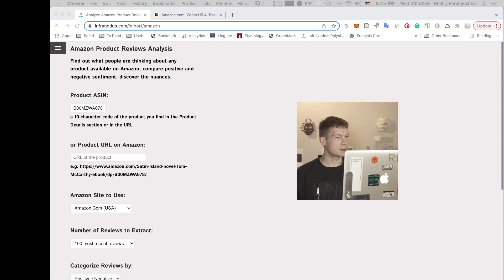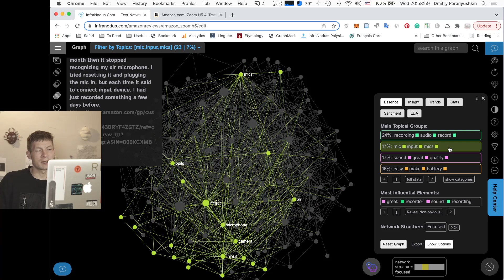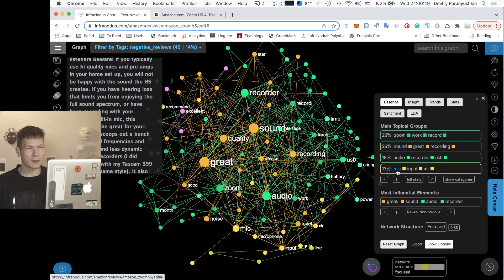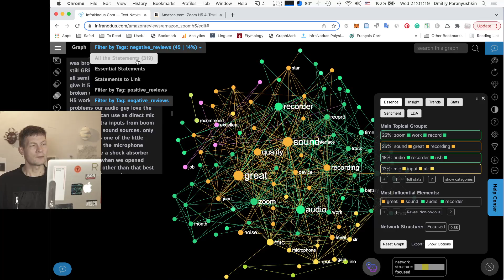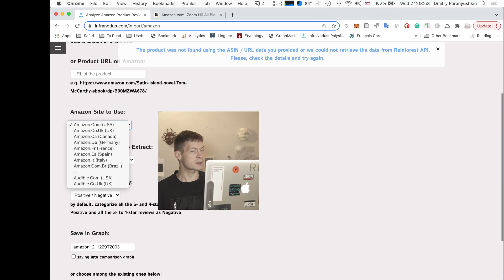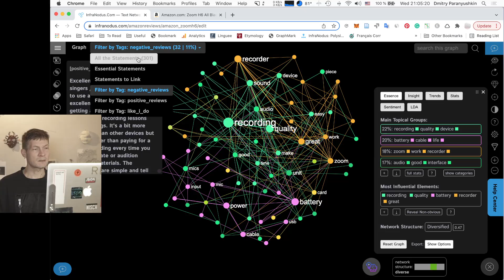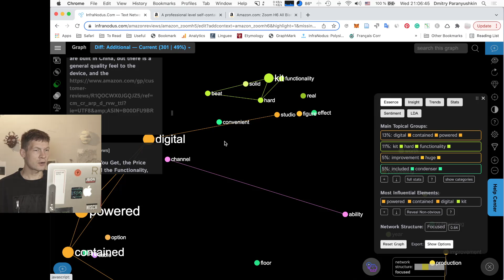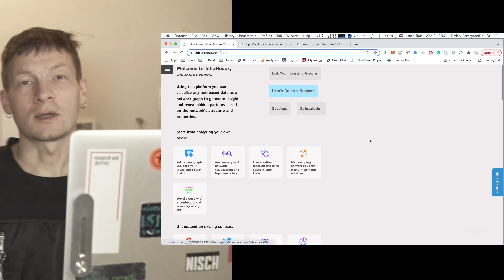Sentiment Analysis of Amazon Customer Reviews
Using InfraNodus, you can import customer reviews for any product on Amazon (or any other source, using the CSV import app) and visualize what the customers are thinking about a product.

You can see the recurrent topics, filter the reviews by positive / negative, compare the positive ones to the negative ones, and also compare the products to each other.

This can be very useful for improving customer service, studying competition, or even just if you want to do some shopping and you need to have an insight about the product you're thinking about.